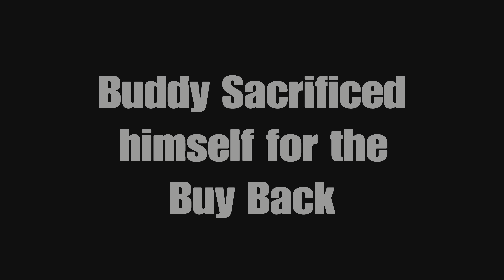No Pressure with Great Soda & BrianTheOracle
Make the Most of the Sacrificial Buyback